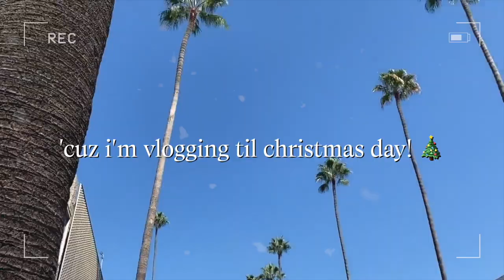wrapping presents and answering your juicy questions! 🎁 VLOGMAS #11